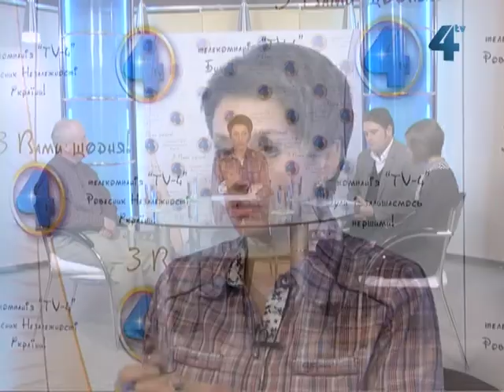Власна думка, 19 лютого 2013